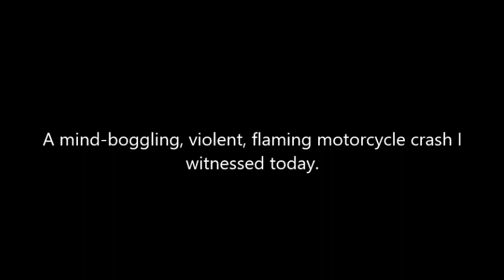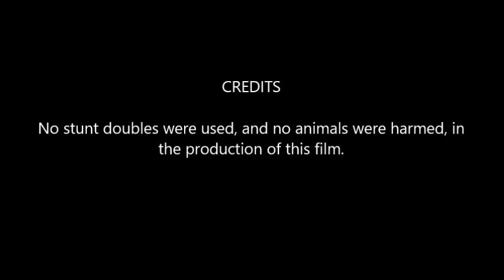Crash of the century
I found this rather funny, after watching on video. My daughter loses the back end. Needs more emergency/panic braking practice. Thank goodness for frame sliders. And yes, she is full ATGATT, including armored jeans.